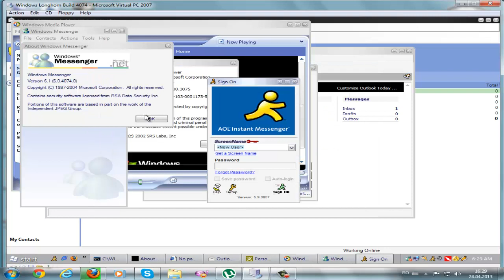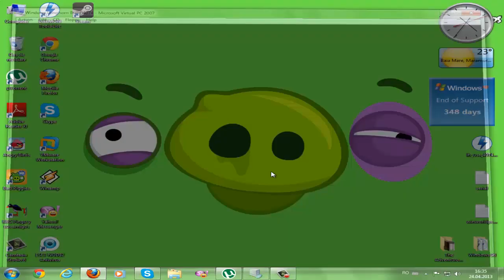Windows Longhorn Build 4074 Virtual PC 2007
Coming soon...Windows 2000 German Professional SP4 Virtual PC 2007
BIOS DATE:April 26,2002
Serial:TCP8W-T8PQJ-WWRRH-QH76C-99FBW